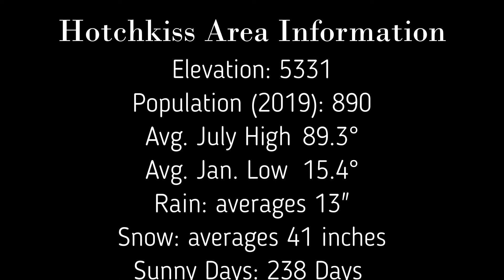31045 L Road Hotchkiss, Colorado 81415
Nice older farmhouse that has been remodeled on Rogers Mesa outside of Hotchkiss. Surrounded by orchards, vineyards and small farms, this property is in a country location with excellent mountain and valley views. The home is 3 bedrooms and 1 3/4 baths with granite countertops and a large center island in the country kitchen. Master bath has a jetted tub/shower, granite counters, and a heated floor. Original hardwood floors, gas hot water baseboard heat, evaporative swamp cooler, plus a mini-split A/C-Heater. Unfinished basement provides tons of storage space. Huge yard with a sprinkler system in the front, back and side yards, and there are large spaces for gardening to your heart's content. Corral area for a few horses or barnyard animals of your choice. 1 car detached garage with a workshop area and storage. This place has plenty of Country charm and is ready for your personal touches!

MLS#788397
Sold on 1/20/2022